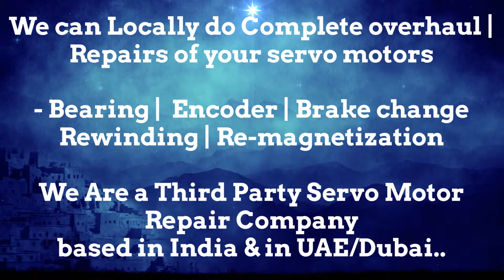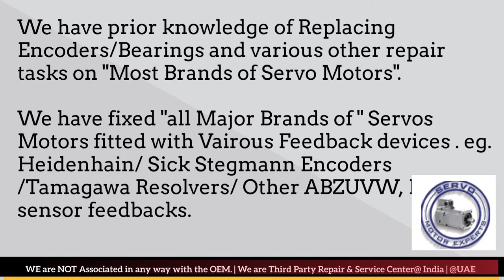Berkeley Process Dubai Servo Motor Encoder Align Resolver Adjust Repair UAE Oman Kuwait Qatar Saudi